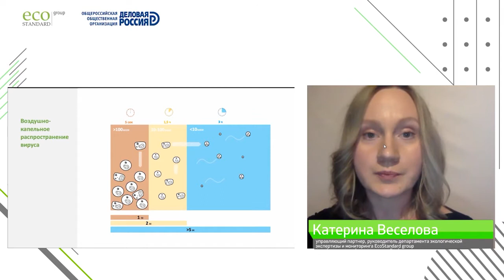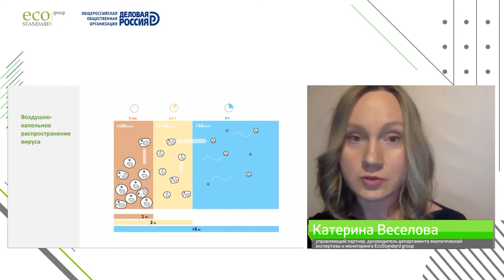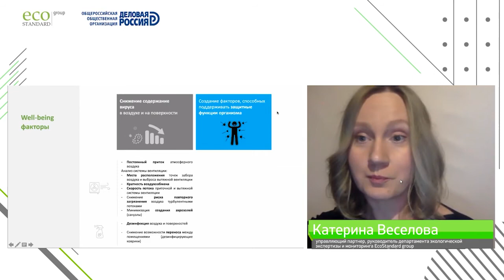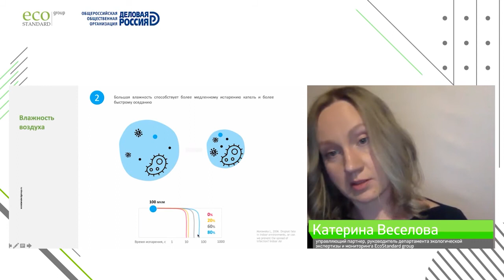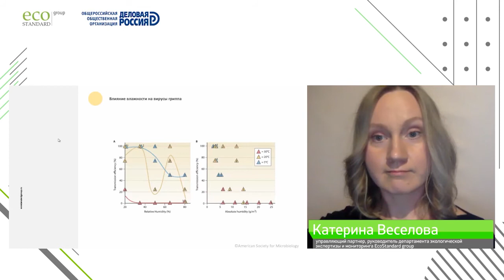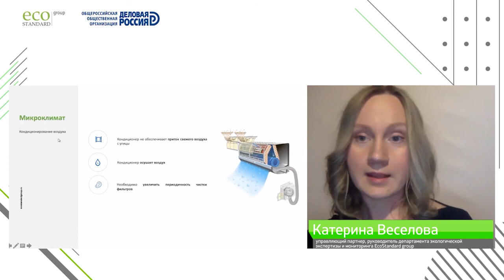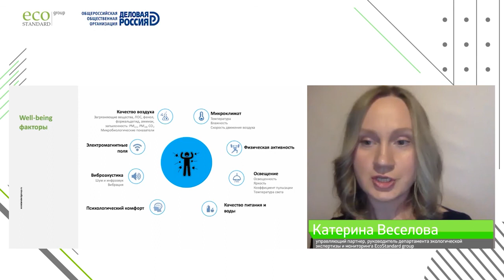Катерина Веселова, руководитель департамента экоэкспертизы и мониторинга EсoStandard group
Тема доклада: «Как правильно выйти из самоизоляции и какие условия нужно создать в офисе»

✔️О группе компаний «Экостандарт»

ГК «Экостандарт» — единый поставщик услуг в сфере охраны труда, изысканий и экологии с 1997 года. В России мы лидеры в экологической экспертизе и мониторинге, охране труда, инженерных изысканиях, экологическом проектировании и сертификации.